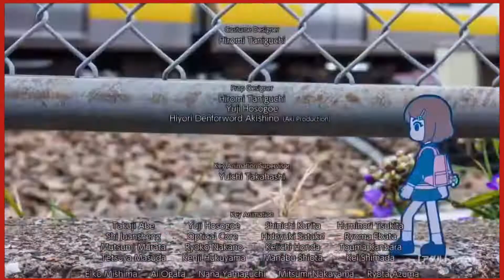Anime That Came Back From The Dead | Fayko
Forgive me for I am why we see the Mcrib today

Discord (for updates and sneakpeaks)

Twitch (no updates here tbh)

Chapters:

Intro: 0:00

This Series Revived and Finished: 1:56

That One Series That Revived and Died Again: 2:33

Series That Revived And Is Still Going: 4:03

The Finished Series That Was Revived Anyway: 4:48

The Series That Came Back To Life AND TOOK OVER: 5:24

Revivals Are Mostly A Good Thing: 6:33